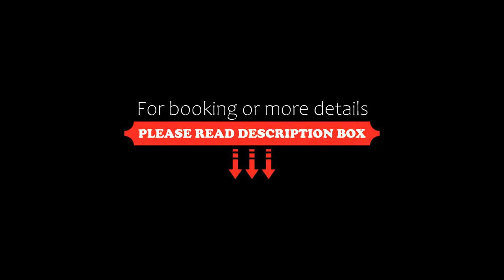Cityscape Apartment in Birmingham with Self Checkin, Birmingham, United Kingdom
About Property:
Cityscape apartment is located in primy center of Birmingham, next to the Bullring, Selfridge and New Street station. Easy for people to commute, and weekend away trips to Birmingham. Overlooking the terrace, can see Chinese Quater, The mailbox, spectacular night city views . The apartment itself is quite and very exquisite.
The apartment provides a fully equipped kitchen, microwave and washing machine. The living area
includes a sofa, table with 2 chairs, sm...
Property Type: Hotel
Address: Southside, St. John's Walk, Birmingham, B5 4TF, United Kingdom
Searching For
1. Cityscape Apartment in Birmingham with Self Checkin - Birmingham - United Kingdom
2. Cityscape Apartment in Birmingham with Self Checkin - Birmingham - United Kingdom Address
3. Cityscape Apartment in Birmingham with Self Checkin - Birmingham - United Kingdom Rooms
4. Cityscape Apartment in Birmingham with Self Checkin - Birmingham - United Kingdom Amenities
5. Cityscape Apartment in Birmingham with Self Checkin - Birmingham - United Kingdom Offers and Deals
Audio Credit:
Track Title: Reasons To Hope
Artist: Reed Mathis